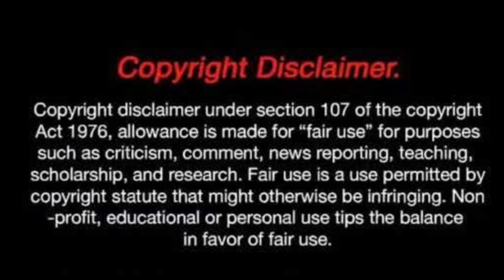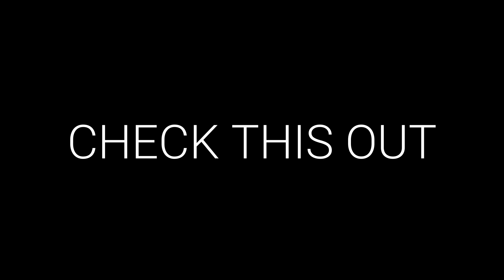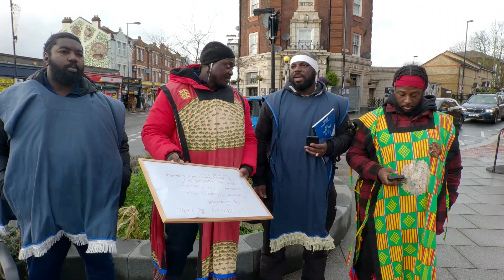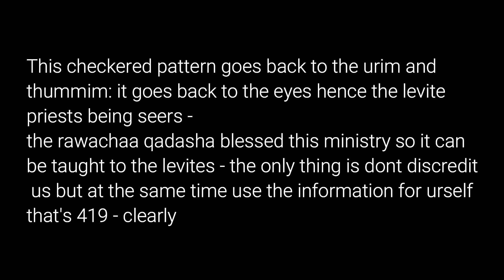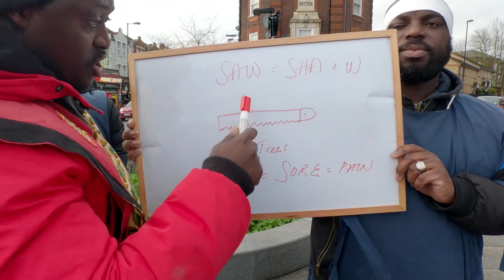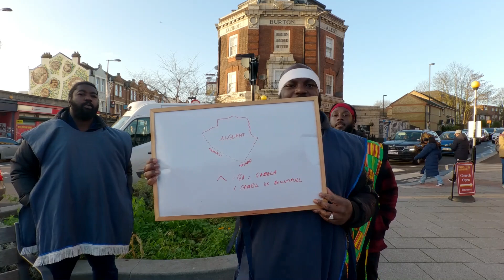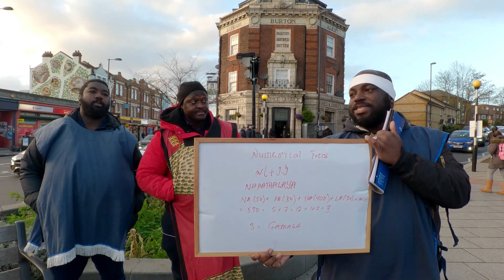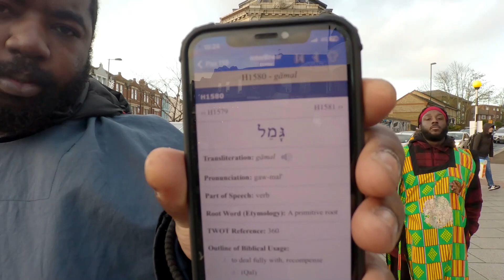NAPHTALI THE EMISSARY SON OF JACOB (CHOICE MESSENGER).